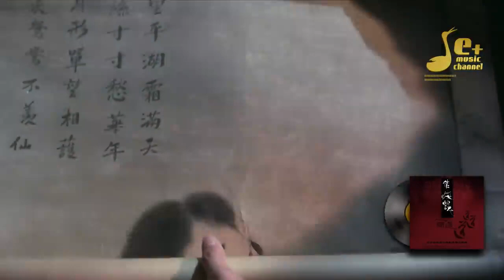Đổi Lại Ngàn Nỗi Hận - Nhạc Hoa - 换到千般恨 - 韋倫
Nhạc vàng, nhạc phim kinh điển, nhạc Hoa : Đổi Lại Ngàn Nỗi Hận - Nhạc Hoa - 换到千般恨 - 韋倫